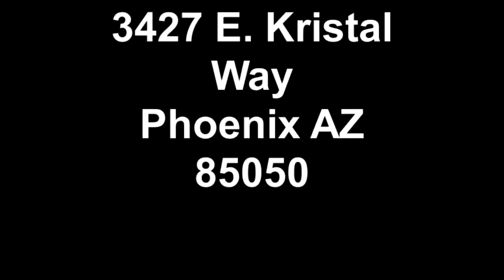3427 E Kristal Way Phoenix AZ 85050